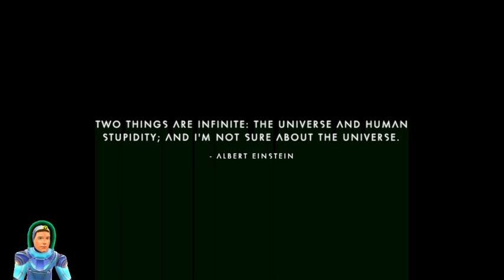Exploring Space: Aggressive plant eggs eddition!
9:20 Pirate dogfight
13:45 Planetary approach
31:40 Mistakes are made!
1:01:20 Coordinated attack
1:09:20 Cyber Dog attacks
1:29:00 Exploring a wreckage